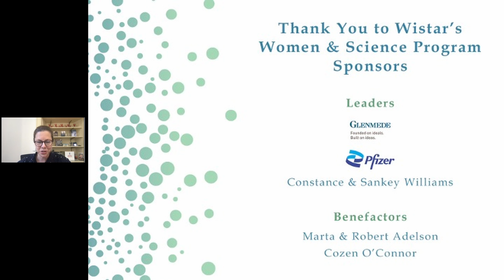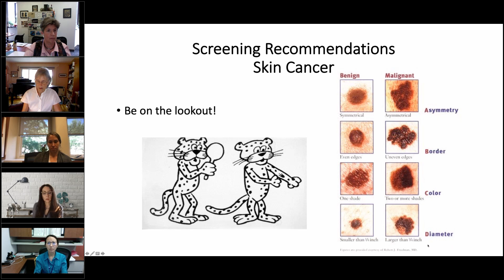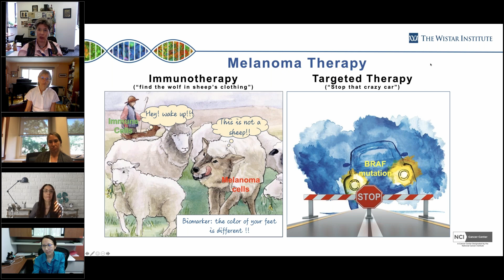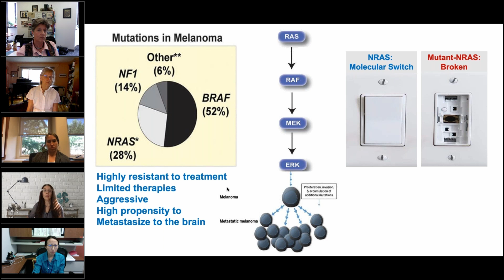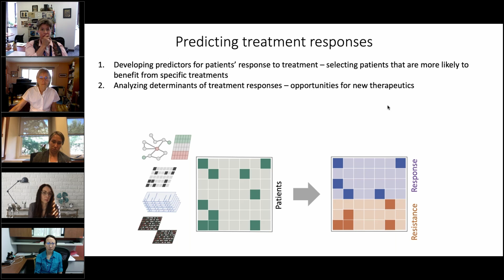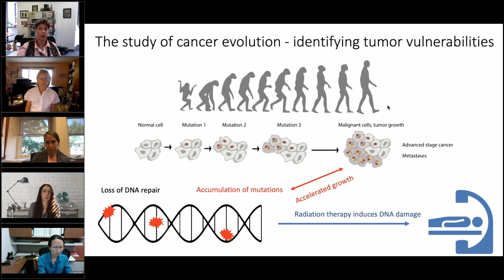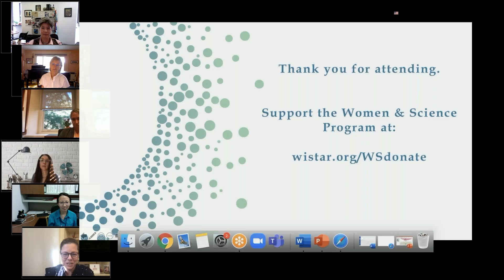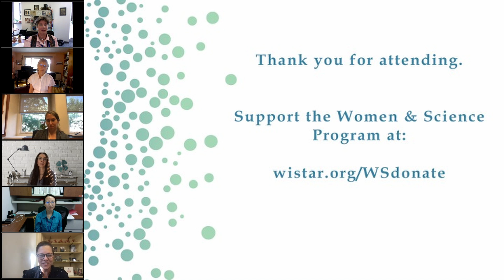Women & Science Virtual Event: Advances in Melanoma and Skin Cancer Research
The Women & Science Program is an initiative of The Wistar Institute that highlights the fundamental role played by basic and clinical research in addressing the scientific challenges related to women's health. The program features the contributions made by women scientists to biomedical research and raises funds to promote their work.